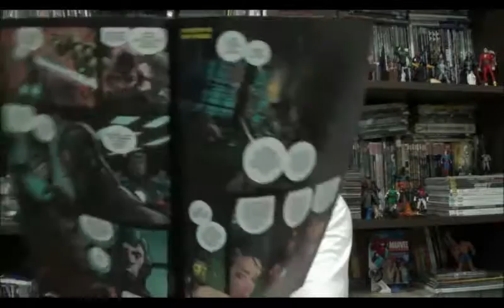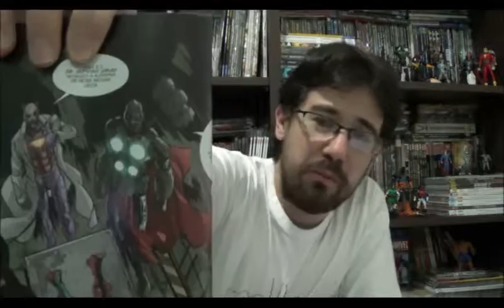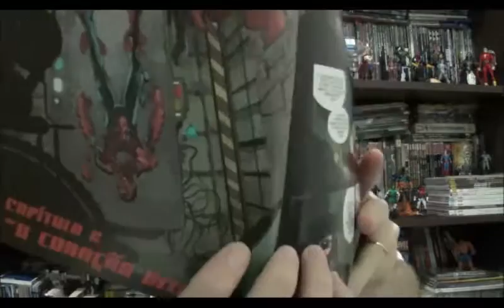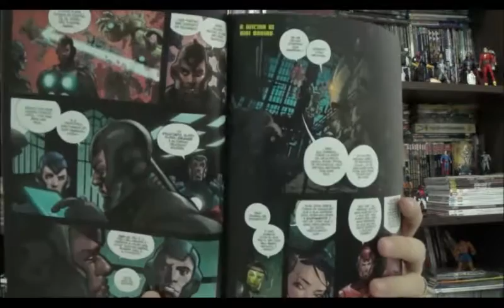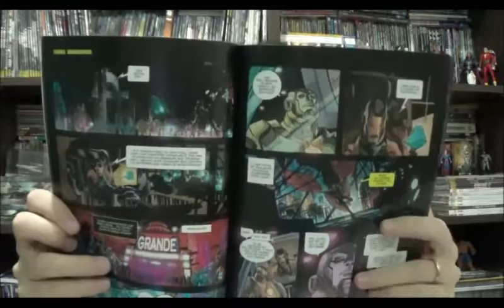Chapéu do Presto Especial - Guerras Secretas - Guerra das Armaduras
Bem vindos a mais um Chapéu do Presto especial Guerras Secretas. No programa de hoje vou falar sobre a história Guerra das Armaduras

Essa é mais uma da série de quadrinhos da repescagem, aquelas revistas que ficaram atrasadas por que a Panini demorou pra enviar pra minha casa.

Bem, a história se passa no distrito Tecnópolis, uma região liderada por um Homem de Ferro onde todas as pessoas precisam usar armaduras com tecnologia Stark devido à infestação de um vírus.